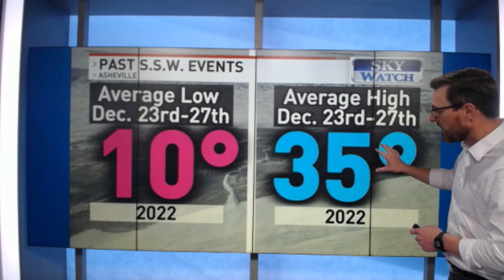Signs of a much colder & snowier pattern later this month!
It's called a Sudden Stratospheric Warming Event and it could lead to big time cold air outbreaks & even better snow chances for the U.S. in the coming weeks ahead.

These events cause disruptions in the Polar Vortex, the air circulation near the poles that helps keep Arctic cold air bottled up to the north.

When the Polar Vortex slows down there's the likelihood of the intrusion of this colder air into the United States.